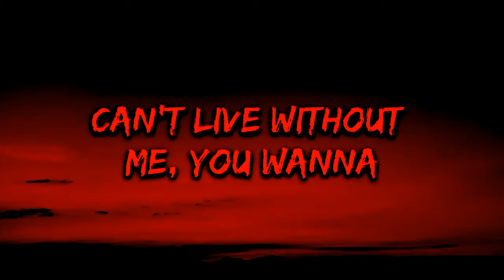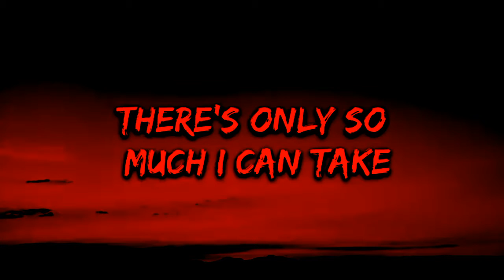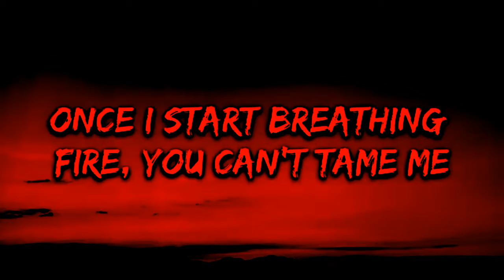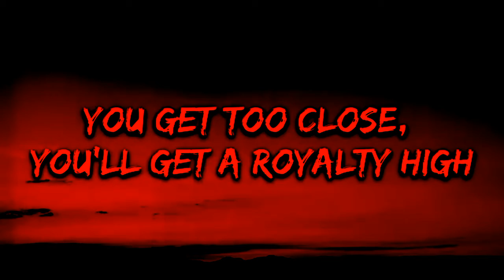Ava Max -Kings and Queens (Lyrics)